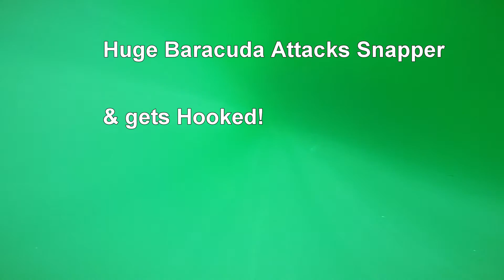Barracuda caught by the eye - Presented by Makron Fishing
Huge Barracuda gets hooked by the eye at FL Keys after taking a slice of a lane snapper...!